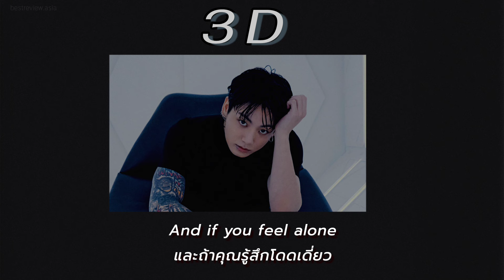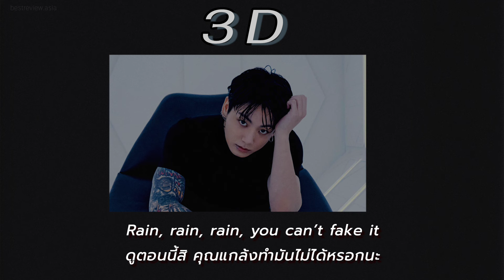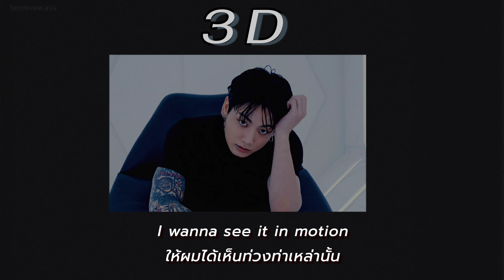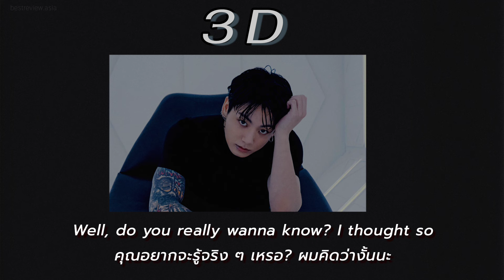[THAISUB] '3D - Jungkook ft. Jack Harlow (แปลไทย)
'3D - Jungkook (feat. Jack Harlow)'🐰💜🔥
🔥ผิดพลาดตรงไหนขออภัยด้วยนะ
🔥มีใส่คำเพิ่มเติมเพื่อให้ได้อรรถรสนะ
. lyrics/translate: bestreview.asia 💖